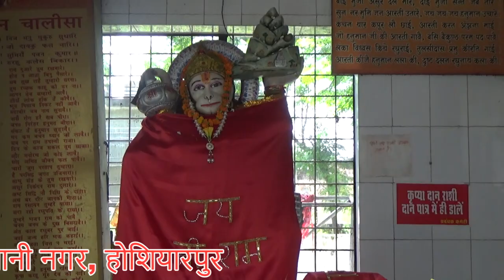शिव मंदिर, जैजों की बाउली, भवानी नगर, होशियारपुर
शिव मंदिर, जैजों की बाउली, भवानी नगर, होशियारपुर Facebook